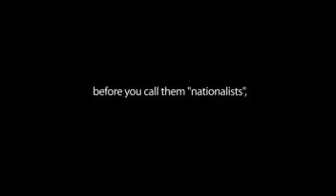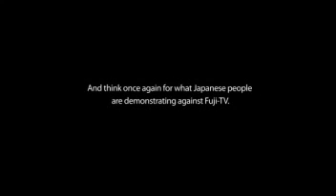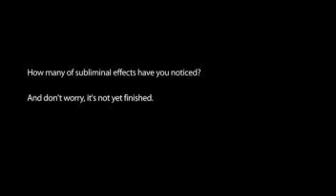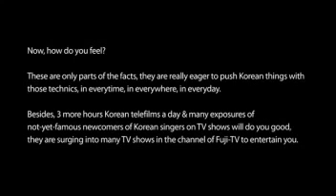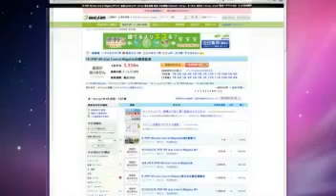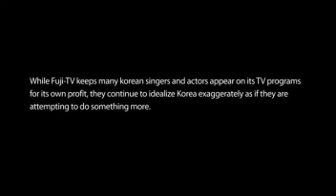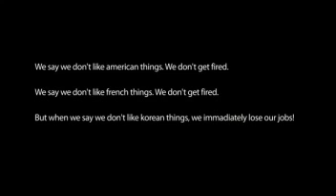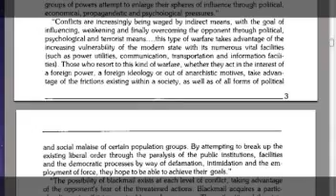A Problem in Japan's media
Apparently this video was created by an Italian person who realized that most of Japan's media has been taken over by the anti-Japanese.